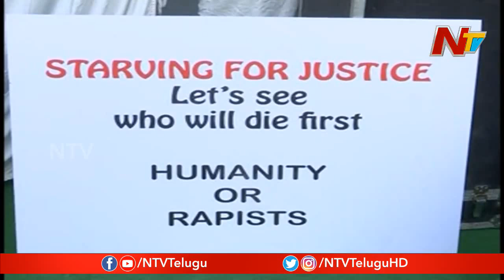DCW Chairperson Swati Maliwal Indefinite Hunger Strike Continues || Justice For Disha || NTV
DCW Chairperson Swati Maliwal Indefinite Hunger Strike Continues || Justice For Disha